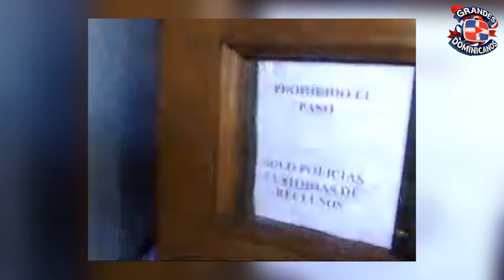EL DIA QUE MURIO MICKY BRETÓN / Toda La Historia / Vida y Muerte De Productor De Tv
Este documental lo hacemos con mucho respeto sobre el productor de televisión Micky Bretón, su vida y todo lo sucedido el día de su muerte.

Agradecimiento al canal del chico sandy como fuente de entrevistas para algunos datos.